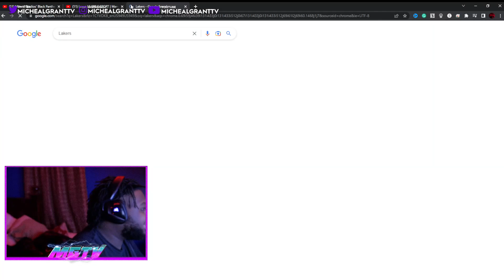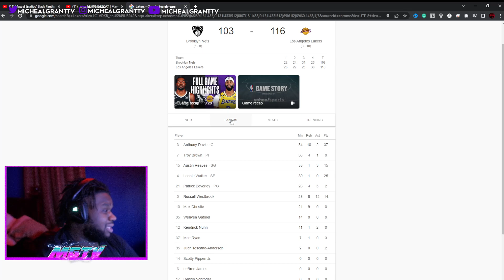Lakers Fan Reacts To NETS at LAKERS | NBA FULL GAME HIGHLIGHTS | November 13, 2022